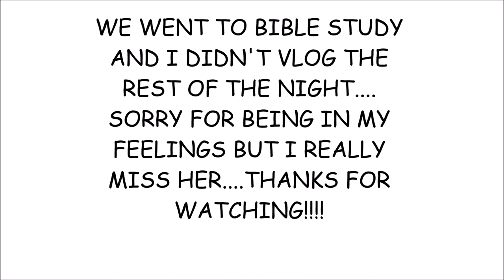I REALLY MISS HER 👵🏽 😭